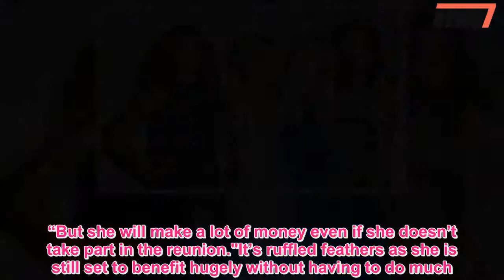Victoria Beckham to make £3 million from Spice Girls reunion without having to sing - 247 News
VICTORIA Beckham could be about to make £3million from the Spice Girls tour – without having to sing anything.The singer is said to have scuppered plans for the band’s reunion by pulling out – but could still be quids in.Speaking to the Sunday Mirror, a source revealed: “Victoria doesn’t want to tour as her fashion business is going from strength to strength.“But she will make a lot of money even if she doesn’t take part in the reunion."It’s ruffled feathers as she is still set to benefit hugely without having to do much.At the moment she wants minimal involvement.“Victoria is adamant she is committed to her business, so Simon is seeing how he can get her on board without her committing to a major world tour.” The Sun’s Bizarre revealed back in February that the girls were going to reunite – but it now looks as if the plans have stalled again.Mel C revealed to The Sun's Bizarre last week that reuniting isn’t something that Posh wants “at this time”.She added: “I think it has to be all five, so it’s tricky.” Mel also said there are “no plans” for them to reform right now.In February 2018, the five Spice Girls met up for the first time in six years and instantly set social media abuzz with rumours of a world tour.TMZ claims that Mel B was the first to sign up for a series of concerts and that other members have followed suit.However, Victoria Beckham told Vogue at her AW18 fashion show in New York that the girls "aren't going on tour".But it could be a red herring as prior to announcing their last reunion tour in 2007, Mel C stated just days before that it would never happen.